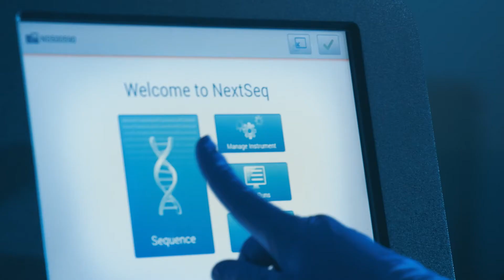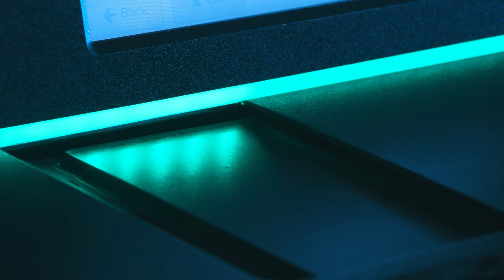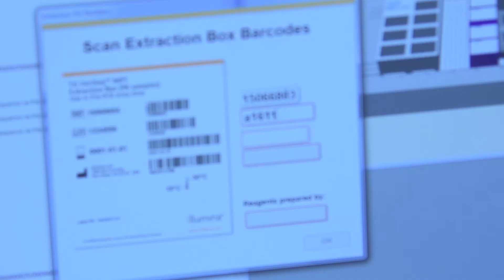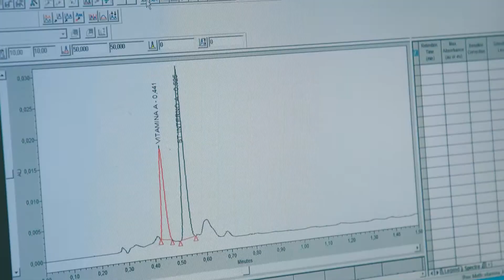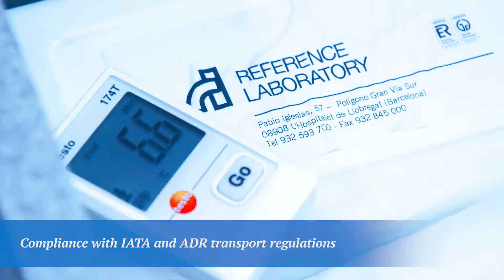Presentation Reference Laboratory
Since its foundation in 1975, Reference Laboratory has established itself as one of the leading European laboratories in special analysis. We are the largest laboratory in Europe (15.000m2) and we currently collaborate with more than 400 hospitals and over 1.000 laboratories around the world.

Our passion is to develop new diagnostic tools that have a significant impact on the quality of life of patients and their families. We review each case individually and proposse to carry our the most appropriate genetic studies, always prioritising the interest and well-being of patients.

More than 300 people are part of our team, of which more than 70% are university graduates with an average of over 15 years' experience.

We use cuting-edge technologies and services to provide health professionals with high quality, conclusive and reliable diagnostic tests, at highly competitive costs and turnaround times.